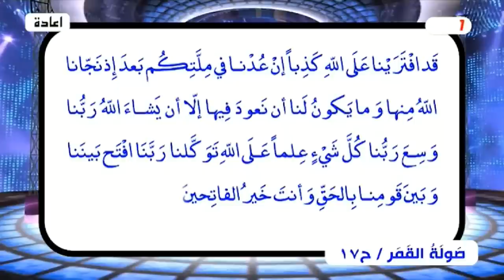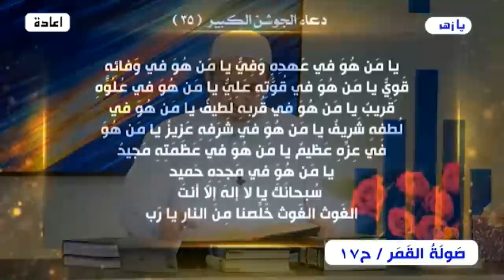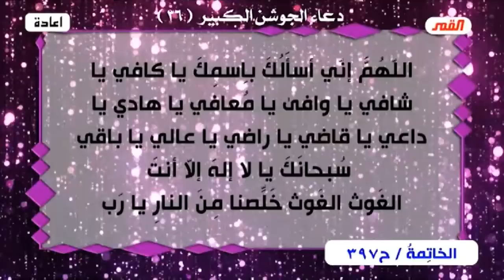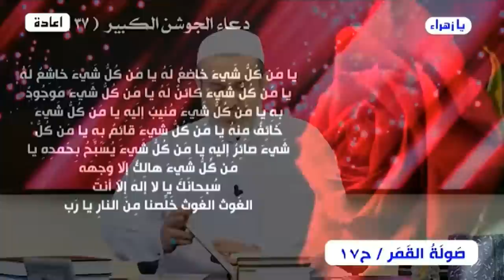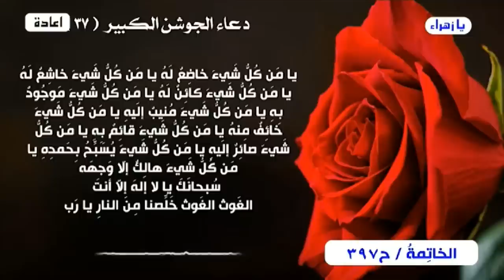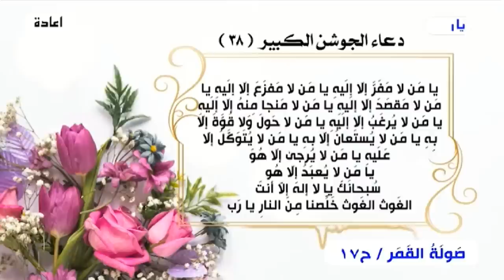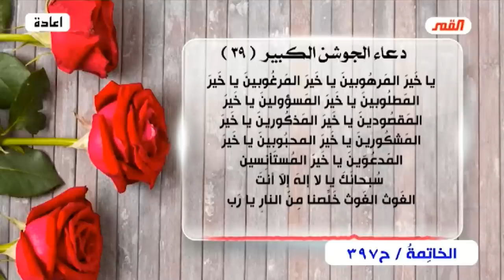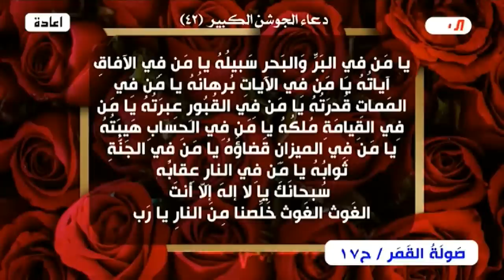صولة القمر💙 مجموعة الحلقات الأخيرة من (برنامج الخاتمة)💙الحلقة 397💙عبد الحليم الغزي